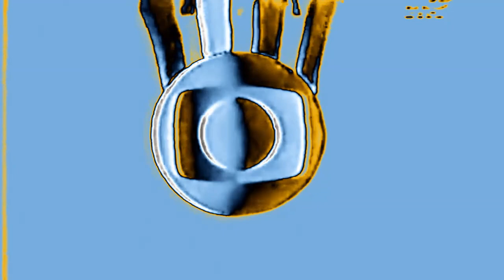Vinheta Rede Globo (1977) | Effects